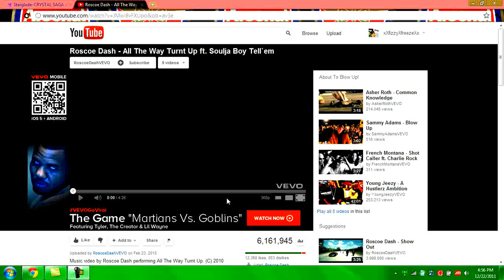Crystal Saga- Indigo Blight Boss :O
Fighting the boss, and my THE ANGEL FTW. Server- Starglade User- ImAllYours... Guild- Loveless